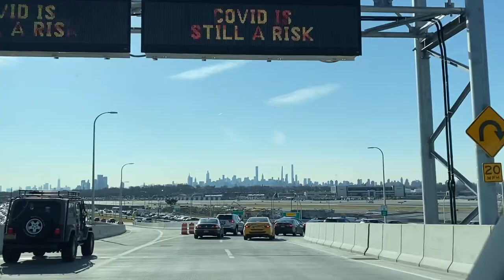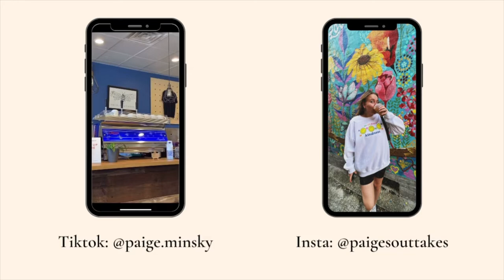A FEW DAYS IN MY LIFE | yoga, exams, getting my nails done & packing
xoxo Paige